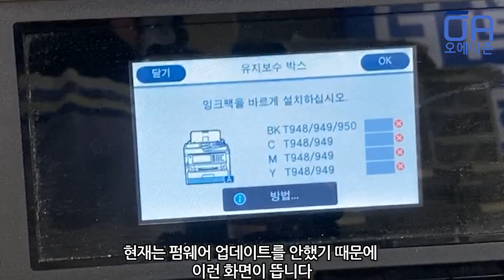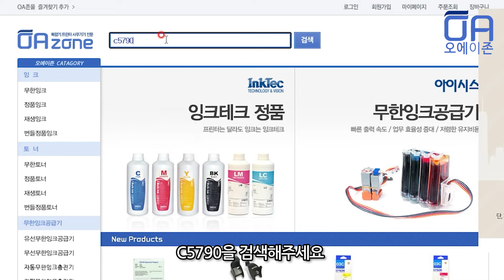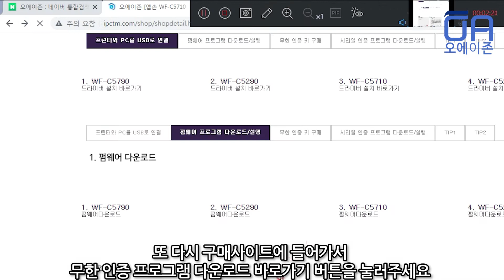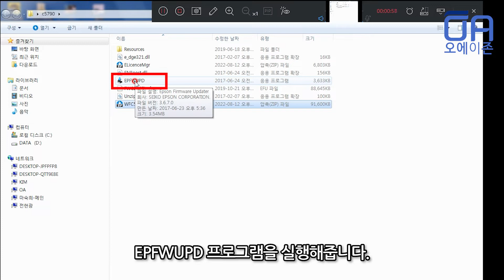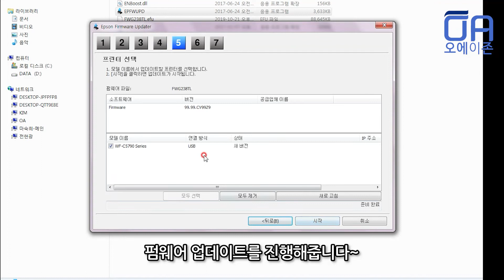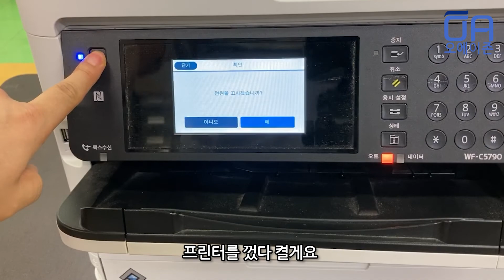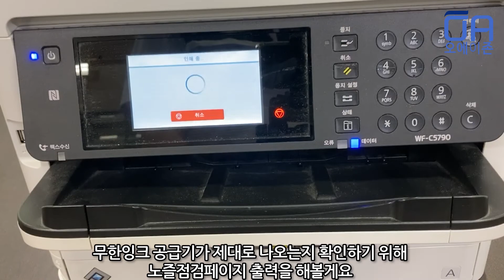엡손 WF-C5790 무한잉크 인식안됨 다운펌웨어업데이트 및 인증키로 인식시켜 사용하는 방법/C5710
WF-C5710/C5790 펌웨어 다운로드 사이트